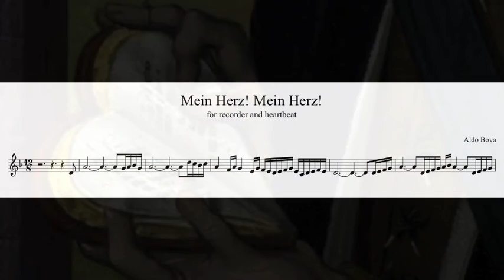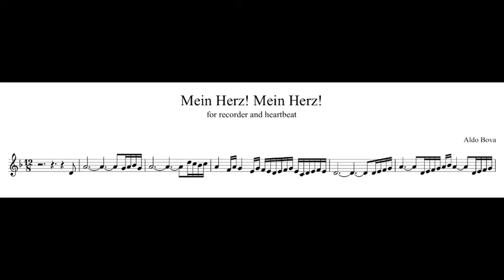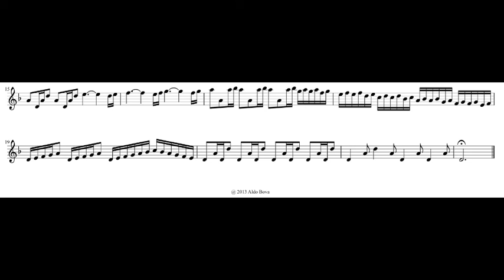A. Bova, Mein Herz! Mein Herz!, for recorder and heartbeat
Mein Herz! Mein Herz!, for tenor recorder and heartbeat

(Young Man Holding a Book, ca. 1480. Master of the View of Sainte-Gudule, Netherlandish, active ca. 1485, Oil on wood)